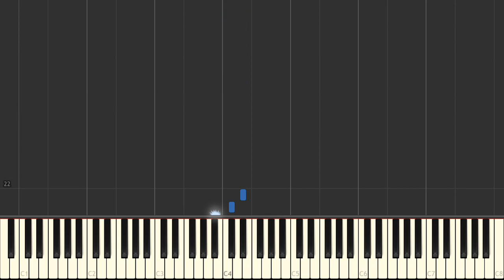Animal Crossing - K.K. Ballad (Aircheck) [Piano Tutorial]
Learn how to play Animal Crossing - K.K. Ballad (Aircheck) on the piano.
Arrangement by The Deku Trombonist